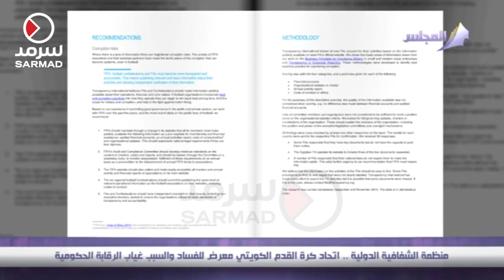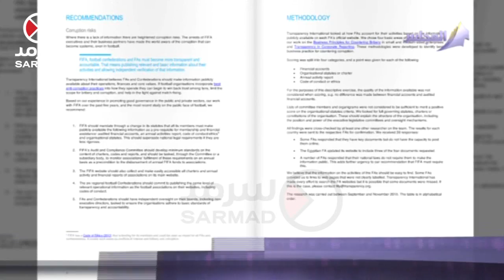منظمة الشفافية الدولية: إتحاد كرة القدم الكويتي معرض للفساد والسبب غياب الرقابة الحكومية